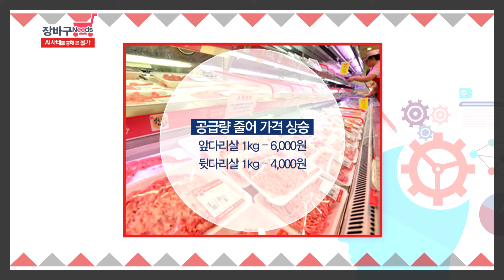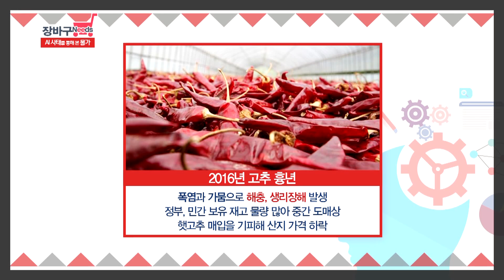[구현화 기자의 장바구니즈] 7회_AI 사태를 통해 본 장바구니 물가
우리 소비 생활에서 꼭 필요한 장바구니처럼, 소비자가 필요로 하는 알짜 정보만을 골라 전해드리는 장바구니즈!

연 초부터 천정부지로 오르는 생활 물가로 서민 경제가 초비상!
최근 고병원성 조류인플루엔자. AI 여파로 달걀 한 판 가격이 만원을 넘고 있다.

경제 성장률은 제자리걸음을 하고 있는데,국가적인 질병 통제가 우리 삶에 주는 영향을 그대로 보여주고 있는 현실. 쿠키뉴스 구현화 기자와 함께 자세히 살펴보자.